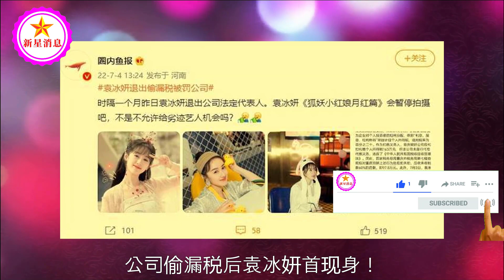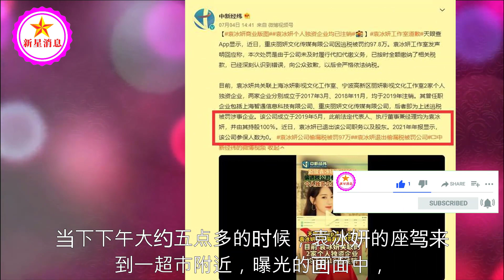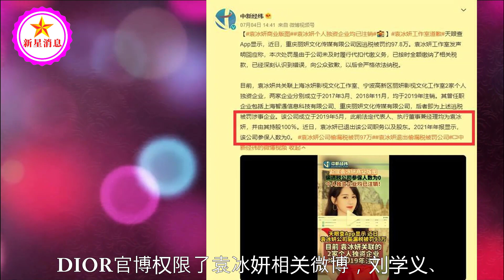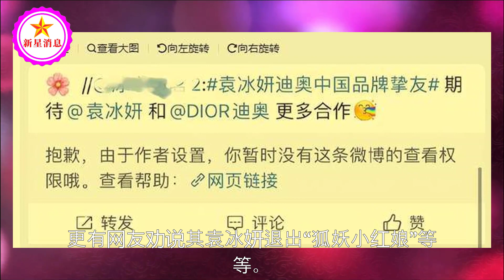公司偷漏税后袁冰妍首现身！穿露脐装买零食，一路小跑毫不受影响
公司偷漏税后袁冰妍首现身！穿露脐装买零食，一路小跑毫不受影响 | 新星消息